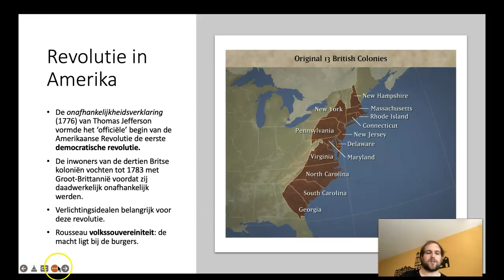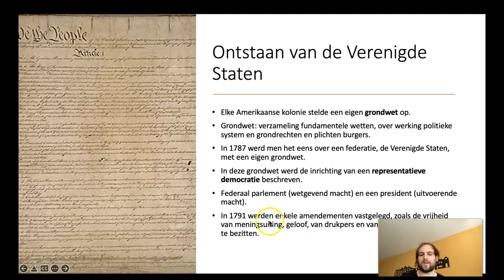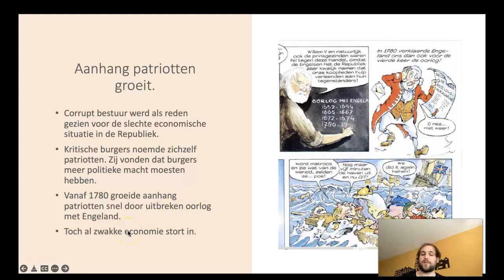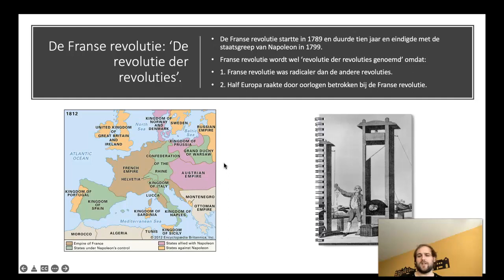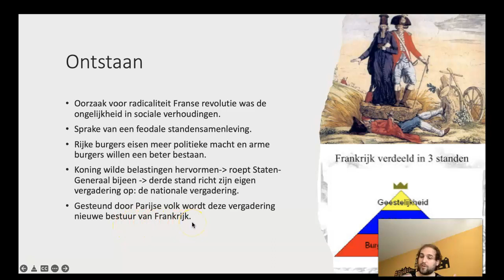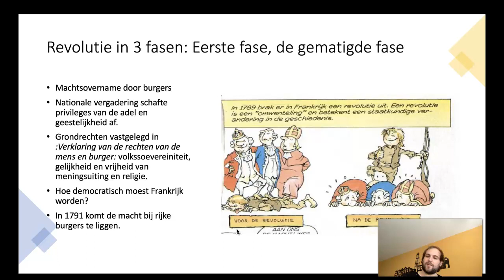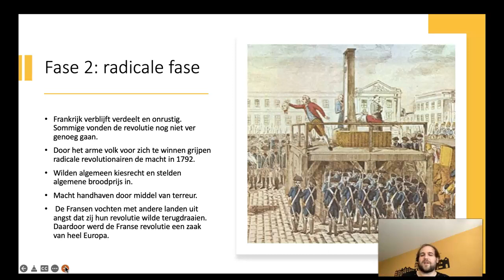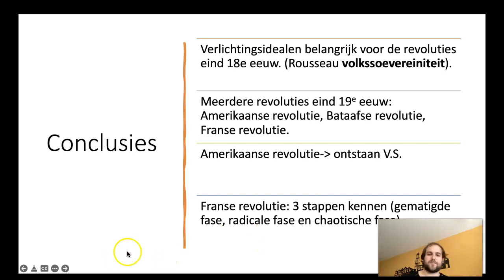6.3: burgers aan de macht